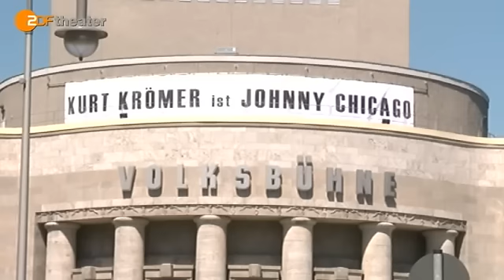ZDFtheaterkanal Abgeschminkt: Kurt Krömer